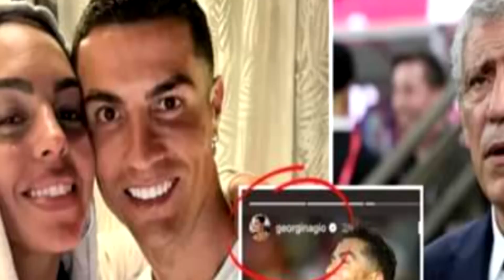គួរតែអោយអាហ្សង់ទីនលើកពានអោយហើយទៅ _ បារាំងសំណាងណាស់ដែលបានឈ្នះ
1. មិត្តស្រី Ronaldo បន្ទោសគ្រូព័រទុយហ្គាល់
2. គ្រូមិនស្តាយឡើយដែលដាក់ Ronaldo ក្នុងកៅអីបម្រុង
3. គួរតែអោយអាហ្សង់ទីនលើកពានអោយហើយទៅ
4. បារាំងសំណាងណាស់ដែលបានឈ្នះ
5. អង់គ្លេសនិងព័រទុយហ្គាល់ធ្លាក់ទាំងមិនអស់ចិត្ត
6. ទង្វើរដ៏គួរអោយគោរពរបស់ក្រុមអង់គ្លេស
7. Barcelona និង PSG ប្រជែងជាមួយ ដើម្បីយក Rashford
8. 10នាក់ដែលបង្ហាញខ្លួនបានច្រើនបំផុត
9.